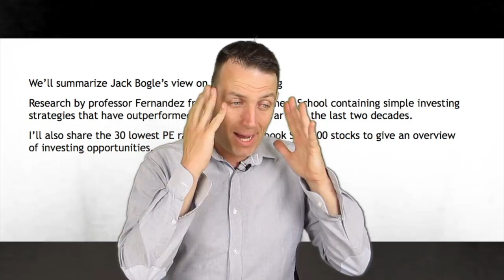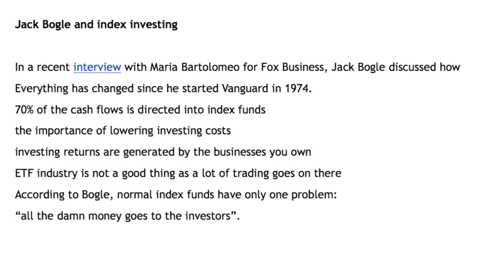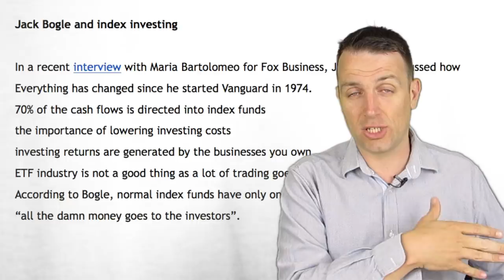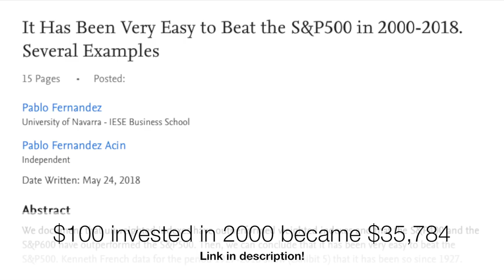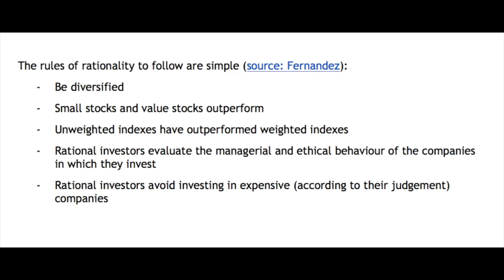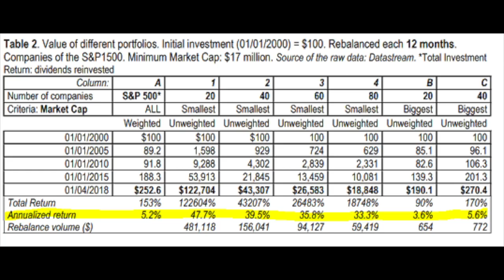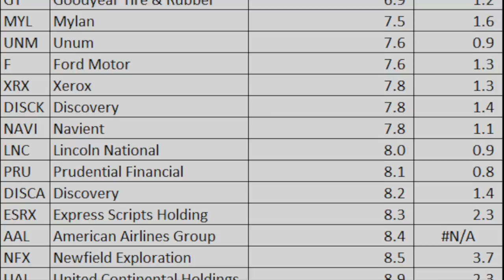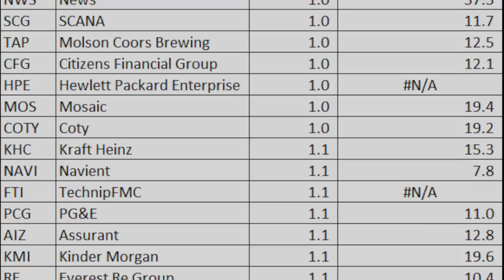INDEX FUNDS ARE COOL BUT YOU CAN DO MUCH, MUCH BETTER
Index investing is good, but you can do much, much better!
50% of the portfolios out there will beat the market.
Value and small caps have been constantly beating the market.
Using common sense in a mindless environment can’t do any harm.
A well-diversified portfolio can be created with a PE ratio below 10.
Today we discuss how index investing is good but also how you can do better.

We’ll summarize Jack Bogle’s view on index investing

Research by professor Fernandez from the IESE Business School containing simple investing strategies that have outperformed the S&P 500 by far over the last two decades.

I’ll also share the 30 lowest PE ratio and price to book S&P 500 stocks to give an overview of investing opportunities.

I am also a book author:
Modern Value Investing book: